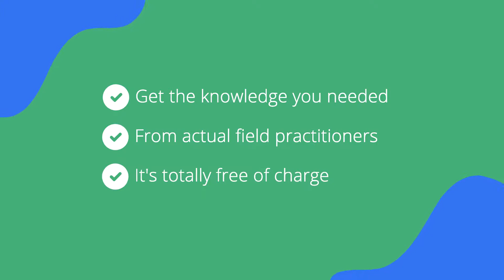Etos Energi Continuous Learning